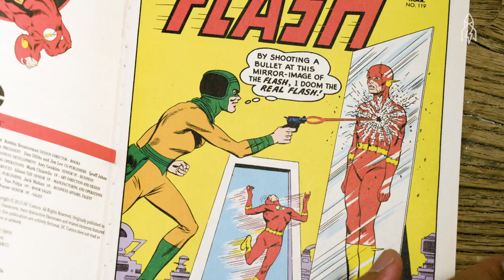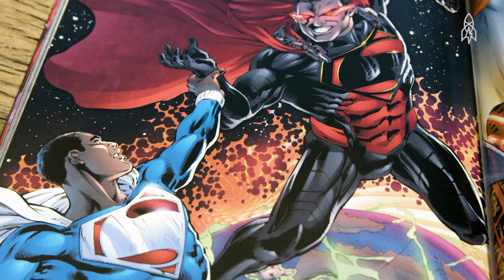Rewriting the Superhero Story Through Cosplay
In the world of comics and cosplay, African Americans are vastly underrepresented. But Jourdan Barnett, aka Blerd Vision, is trying to change that. By dressing as both Caucasian and African American comic book heroes and villains, Jourdan is using his super skills to develop stunning real life representations of characters like Deadshot from “Suicide Squad.” Jourdan’s imagination proves there’s no limit to the superhero—or antihero—narrative.

Can’t wait for “Suicide Squad” to come out? and get your tickets in advance